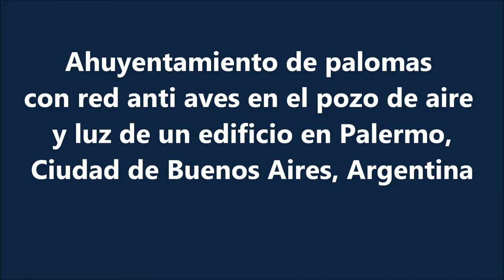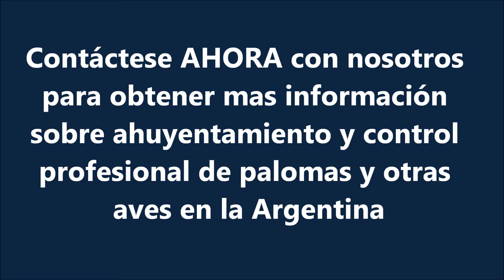Ahuyentamiento de palomas en Palermo, Ciudad de Buenos Aires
Ahuyentar palomas con redes.
Cómo colocar una red en un pozo de aire y luz de un edificio para evitar el ingreso de palomas.